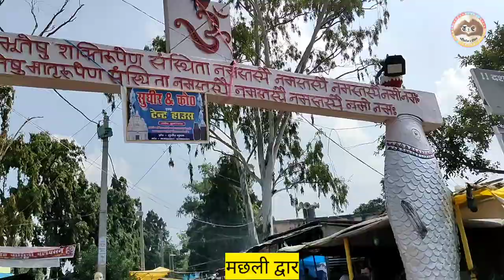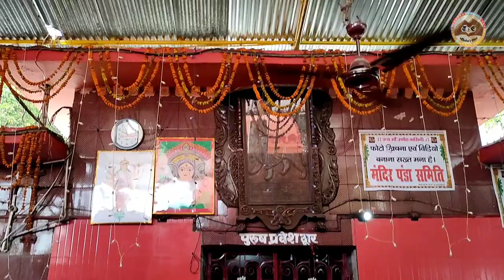Uchchaith Bhagwati Madhubani/उच्चैठ वासिनी शक्तिपीठ/Interesting facts about Great Kalidas/Bihar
Hello Friends...Aaj apko batane ja rahe hain Uchchaith Bhagwati,Madhubani ke bare me.Title hai:

बिहार के मधुबनी जिले के बेनीपट्टी गांव में मां काली का सिद्घपीठ, उच्चैठ भगवती का मंदिर अवस्थित है। इस मंदिर का एेतिहासिक महत्व है, यहीं महान कवि कालिदास को माता काली ने वरदान दिया था और मूर्ख कालिदास मां का आशीर्वाद पाकर ही महान कवि के रूप में विख्यात हुए।

इस सिद्घपीठ पर काले शिलाखंड पर देवी की मूर्ति बनी हुई है। यहां मां सिंह पर कमल के आसन पर विराजमान हैं। माता का सिर्फ कंधे तक का हिस्सा ही नज़र आता है। सिर नहीं होने के कारण इन्हें छिन्नमस्तिका दुर्गा के नाम से भी जाना जाता है। माता के मंदिर के पास ही एक श्मशान है जहां आज भी तंत्र साधना की जाती है।

माना जाता है की यहाँ छिन्न मस्तिका माँ दुर्गा स्वयं प्रदुर्भावित हैं और यहाँ जो भी आता है उसकी मनोकामना अवश्य पूरी होती है। लोक मान्यता है कि उच्चैठ भगवती से जो भी भक्त श्रद्घा पूर्वक मांगा जाता है मां उसे अवश्य पूरा करती हैं। इसलिए इन्हें दुर्गा के नवम रूप सिद्घिदात्री और कामना पूर्ति दुर्गा के रूप में भी लोग पूजते हैं। भगवान श्री राम भी जनकपुर की यात्रा के समय उच्चैठ पहुंचे थे।

उच्चैठ देवी स्थान कैसे पहुचें

उच्चैठ देवी स्थान बेनीपट्टी से ४ किलोमीटर पर स्थित है। निकटतम रेलवे स्टेशन है मधुबनी। सड़क द्वारा ये चारो दिशाओं से जुड़ा हुई है। अगर अपनी गाड़ी न हो तो बस के द्वारा भी यहां जाया जा सकता है। यह सिद्धपीठ सड़क मार्ग द्वारा दरभंगा, सीतामढ़ी और मधुबनी से जुड़ा हुआ है। इन स्थानों से बस और टैक्सी से यहां आसानी से पहुंचा जा सकता है।

Most Important Keywords:
Uchchaith Bhagwati Madhubani
Uchchaith Shaktipith
Uchchaith Siddh pith
Uchchaith Durga sthan
Benipatti Uchchaith Mandir
Important Tourist places near Madhubani
Kalidas ki kahani
Uchchaith bhagwati and Kalidas story
Kalidas deeh
Abhigyan shakuntala
Kumarsambhav
Meghadoot
Chhinnmastika